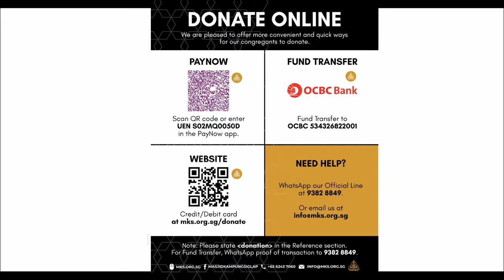Muzik dalam Islam | Fiqih Ehwal Semasa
Selesai sudah perbincangan tentang Fiqih Pemakaian. Kini, kita akan kupaskan bersama tema yang baru, iaitu Bab Hiburan.

Dalam zaman serba moden ini, kita tidak terlepas daripada hiburan yang bermacam-macam bentuk, seperti muzik, lawak jenaka dan sebagainya. Maka apakah pendirian kita dalam hal-hal ini?

Ikutilah Ustaz Syafiee Hassan dalam siaran Fiqih Ehwal Semasa untuk tahu lebih lanjut. Minggu ini, Ustaz membincangkan apakah yang dimaksudkan dengan muzik, dan apakah asal usulnya dalam Islam, serta hukum hakam yang berhubung rapat dengannya.
Sokong & sumbanglah ke Masjid Kampung Siglap.
3 cara menyumbang secara online:
1. PayNow UEN S02MQ0050D
2. Fund Transfer ke OCBC 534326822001